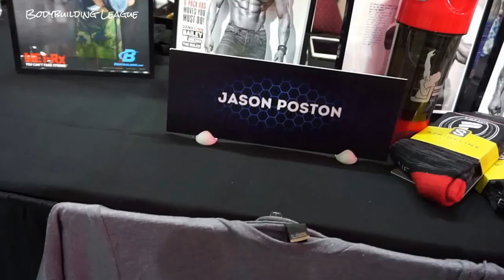Jason Poston - Physique Olympia Pro - 2015 Meet the Olympians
Physique competitor Jason Poston at the 2015 Meet the Olympians